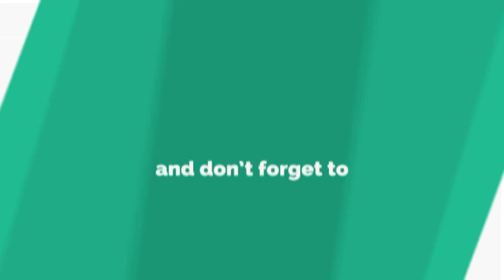MUNNAR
THE NATURE OF MUNNAR FLOWER PARK